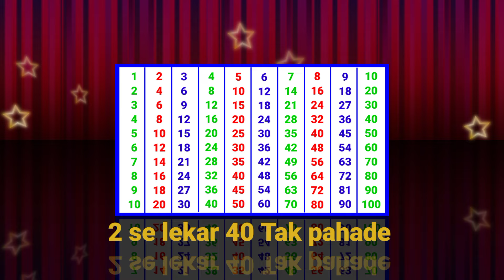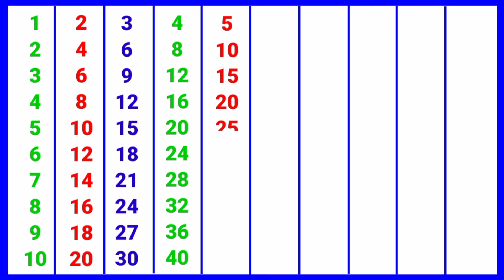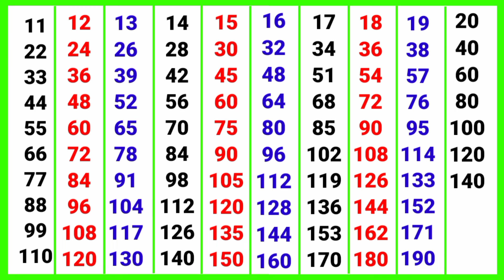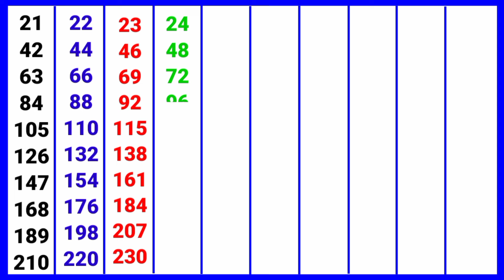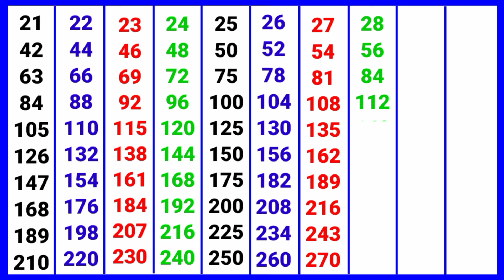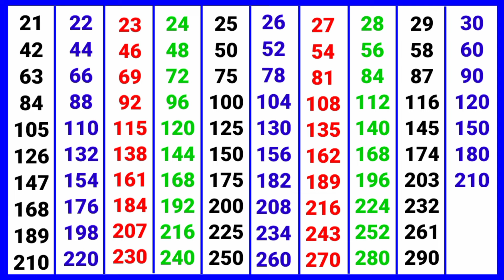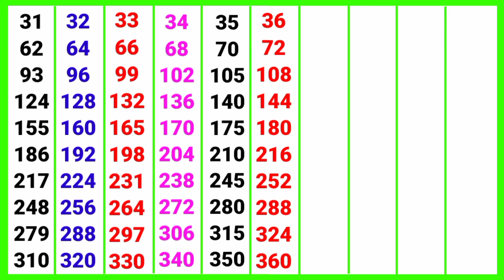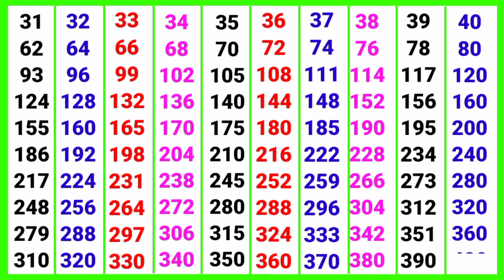2 से लेकर 40 तक पहाड़े || 2 se lekar 40 Tak pahade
2 से लेकर 40 तक पहाड़े || 2 se lekar 40 Tak pahade ‎@pahadapustak
2 se 10 tak ka Pahada video Hindi mein || 2 से लेकर 10 तक पहाड़े ‎@pahadapustak

1. 2 से 40 तक पहाड़े
2. Hindi multiplication tables
3. 2 to 40 tables in Hindi
4. पहाड़े 2 से 40 तक
5. Learn tables 2 to 40
6. Kids multiplication tables Hindi
7. 2 से 40 तक के पहाड़े
8. बच्चों के लिए पहाड़े
9. Multiplication tables for kids Hindi
10. 2 to 40 tables learning
11. बच्चों की पहाड़े की वीडियो
12. Hindi math tables
13. पहाड़े सीखें 2 से 40 तक
14. Kids educational video multiplication
15. Multiplication tables Hindi
16. गणित के पहाड़े 2 से 40 तक
17. Easy tables learning Hindi
18. Preschool multiplication tables Hindi
19. पहाड़े की वीडियो
20. Educational math tables Hindi

2 से लेकर 40 तक पहाड़े
1 से 40 तक पहाड़े
2 से 40 तक पहाड़ा
2 से 30 तक पहाड़ा
1 से 30 तक पहाड़े
2 से 40 तक पहाडे
पहाड़ा
2 से 40 तक पहाड़े
11 से 20 तक पहाड़े,
11 से 40 तक पहाड़े
11 से 30 तक पहाड़े,
2 से 10 तक पहाड़ा,
2 से 20 तक

पहाड़े
2 ka पहाड़ा
40 तक पहाड़े
2 से 100 तक पहाड़े
1 से 100 तक पहाड़े
2 से 40 तक टेबल
2 se lekar 40 tak pahada
1 se 40 tak pahada
2 se 40 tak pahada

pahade
2 ka pahada
40 tak pahada
ginti pahada
2 se lekar
40 tak table
2 se lekar 40 tak
pahade 2 se lekar 40 tak
1 se 40 tak pahade
2 se lekar 40 tak
pahade
1 se 40 tak
10 tak pahada
2 40 table
2 se 20 tak pahada
2 se 20 tak pahade
2 se lekar 100 tak pahade
2 se 40 tak table
20 Tak table
2 se 10 Tak table
2 se lekar Das Tak table
Patti Pahada
14 ka Pahada
15 ka Pahada
16 ka Pahada
12 ka Pahada
11 ka Pahada
9 ka Pahada
2ka pahada
Tera ka Pahada
19 ka Pahada
17 ka Pahada
23 ka Pahada
27 ka Pahada
31 ka Pahada
37 ka Pahada
39 ka Pahada